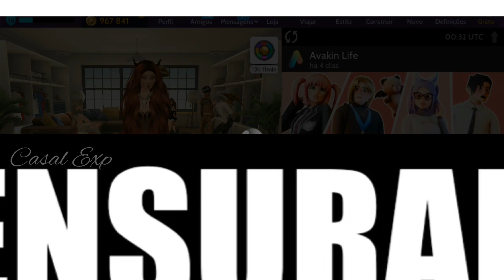PETKIN BEBE UNICÓRNIO MAJESTIC - AVAKIN LIFE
🚺 j e s s i ⭐️ Código de amigo: KRQMNG